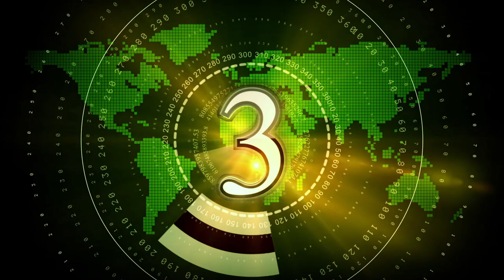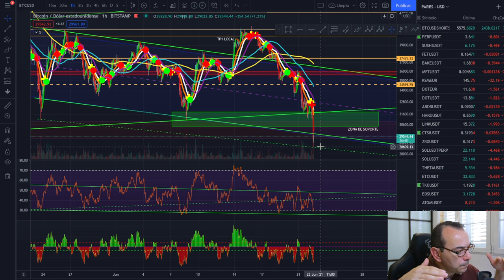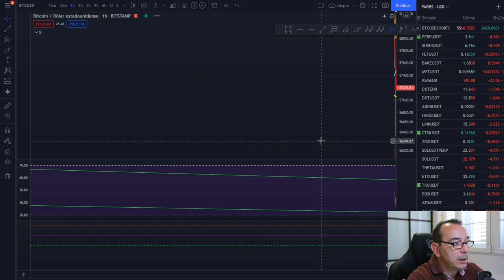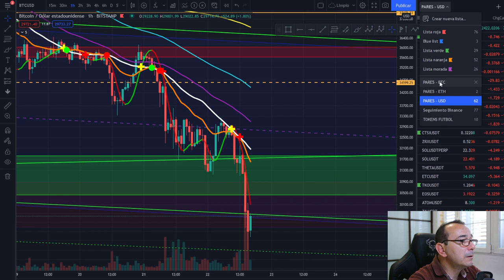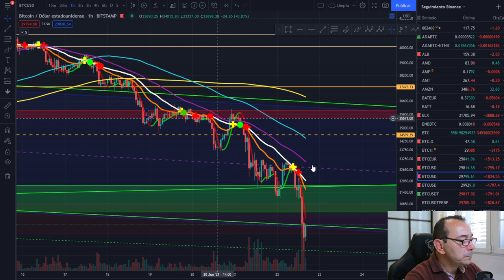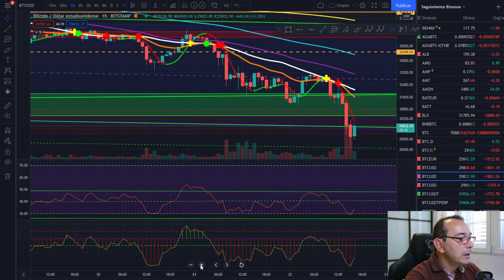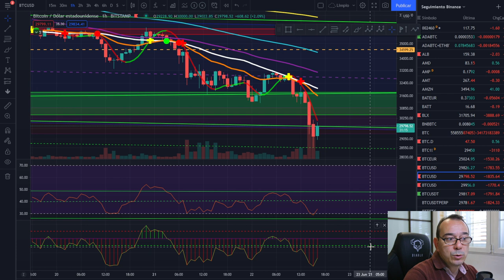🚀 BITCOIN 🤢🤢🤢 ¿LA VENGANZA DE LOS SITH TRADERS! 🤘🤘🤘